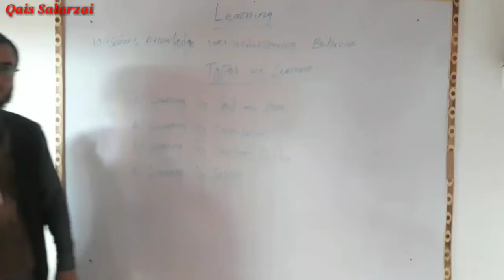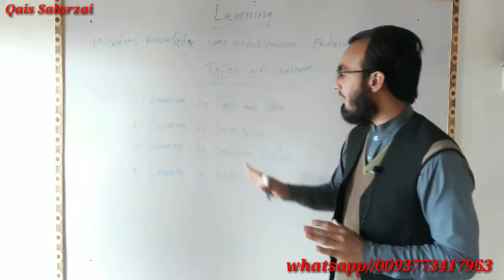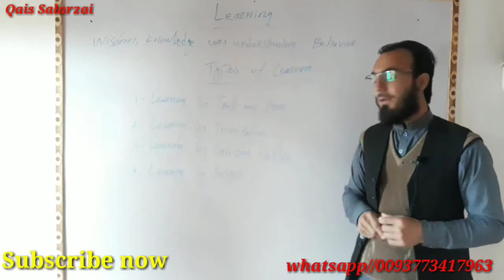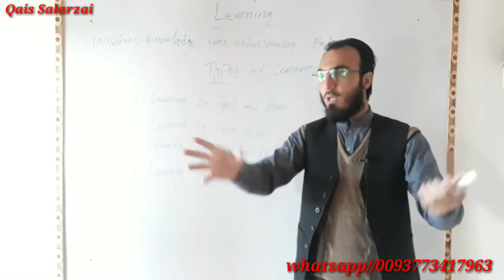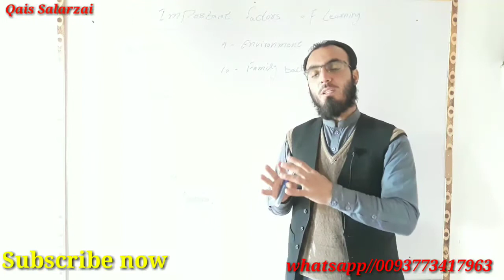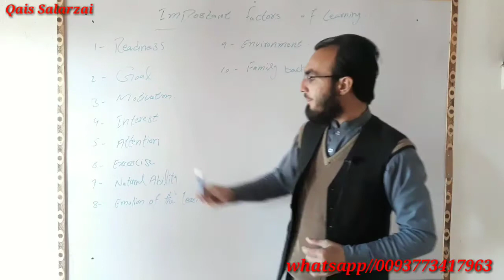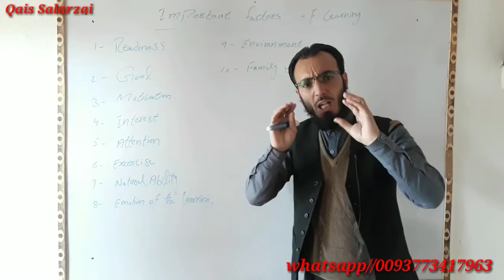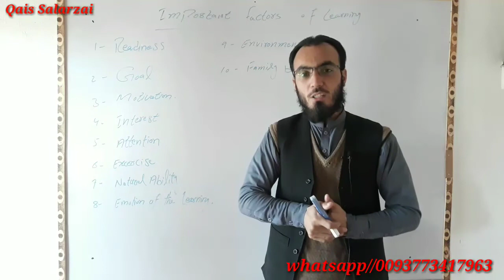The Learning Process | What are the important fectors of learning |Qais salarzai